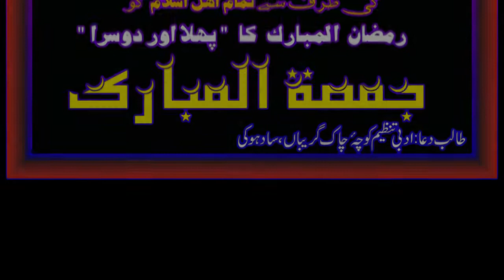Juma Mubarak Whatsapp Status - new whatsapp status - ramzan mubarak status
ApnaSadhokeOfficialYT Juma Mubarak Whatsapp Status - new whatsapp status - ramzan mubarak status

juma, mubarak, new whatsapp status, whatsapp status video, whatsapp status, status, ramzan mubarak,

syed fayyaz ali shah,
fayaz ali atari,